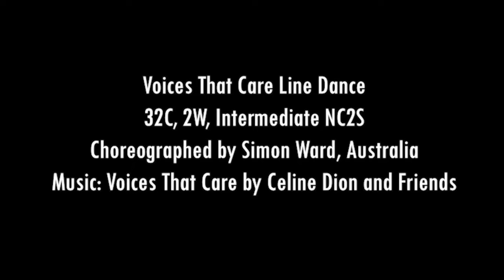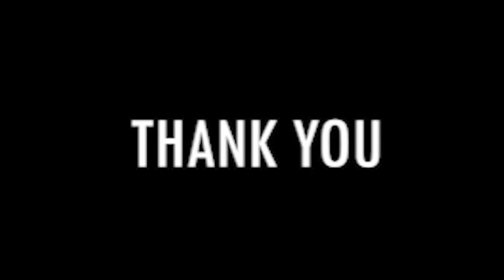Voices that care Line Dance (demo & steps)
Count  : 32
Wall : 2
Level : Intermediate
Choreographed by Simon Ward, Australia

Enjoy the dance & stay healthy @againstcovid19